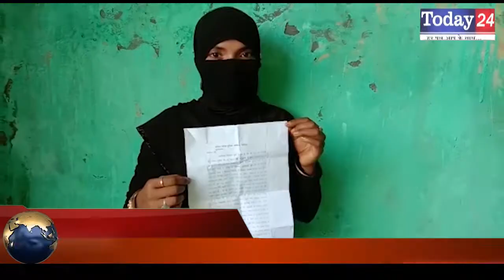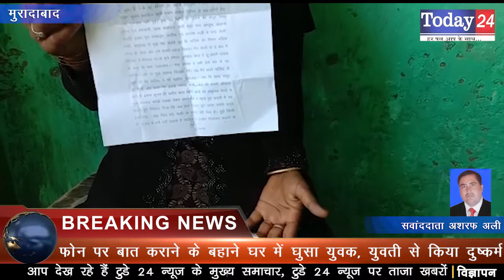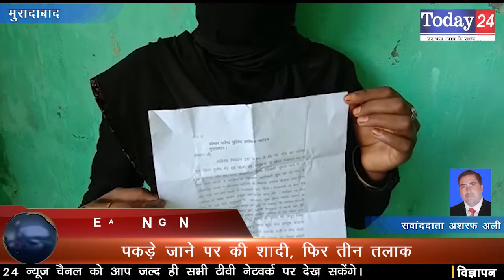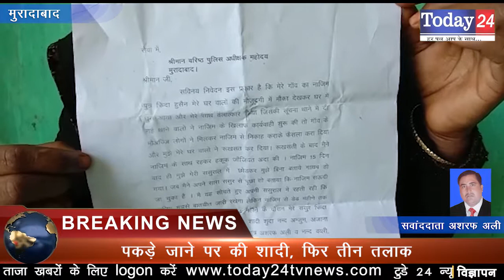फोन पर बात कराने के बहाने घर में घुसा युवक, युवती से किया दुष्कर्म | Today24